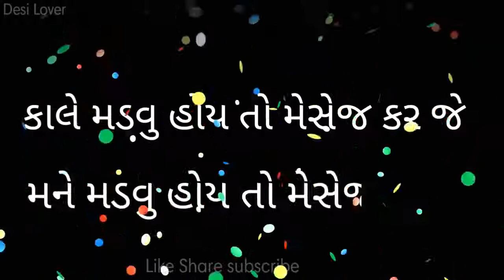મને મડવુ હોય તો મેસેજ કર જે | Gujrati WhatsApp status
મને મડવુ હોય તો મેસેજ કર જે
New Gujarati WhatsApp Status 2018,
Gujarati WhatsApp Status Video,
New Latest Best Gujarati Whatsapp Status video song 2018,
30secvideo,
Best Gujarati WhatsApp Status,
Love Gujarati WhatsApp Status,
WhatsApp Status,